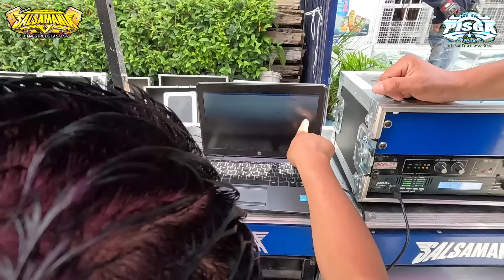ASÍ OBTIENES MAS POTENCIA😱en BAJOS APLICANDO este ARREGLO END FIRED con BAJOS YORKVILLE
💥más contenido como este💥

💥💥💥informes dj pisga mix ventas 💥💥💥

💥💥YA BAJO DE PRECIO LA CAMARA💥💥

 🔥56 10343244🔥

(chamarras,sudaderas,gorras,cubrebocas,tarjetas etc)

CONTACTO GRAFICO CRIXNEL:
CELULAR: 5566109UCn7KDW-4QEUaE3PIggDCR0A